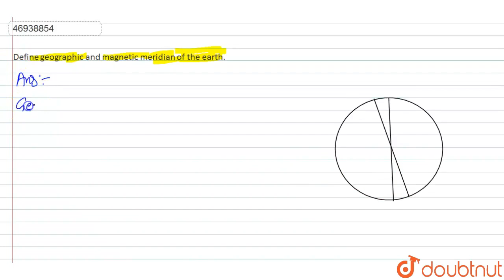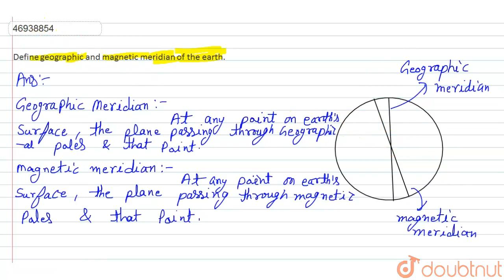Define geographic and magnetic meridian of the earth. | CLASS 9 | MAGNETISM | PHYSICS | Doubtnut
Define geographic and magnetic meridian of the earth.
Class: 9
Subject: PHYSICS
Chapter: MAGNETISM
Board:FOUNDATION

👉 Have Any Query? Ask Us.